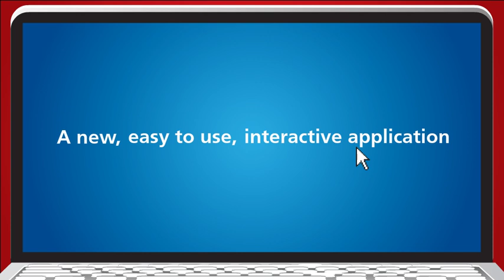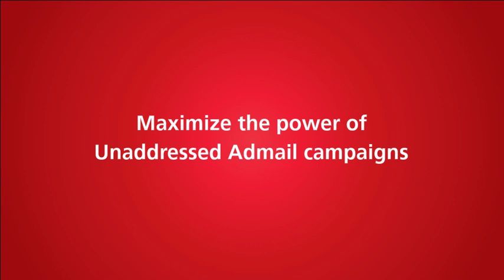Canada Post Precision Targeter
It's new. It's interactive. It's free.  Introducing Canada Post Precision Targeter.
Find your best potential customers in minutes. Find out more at